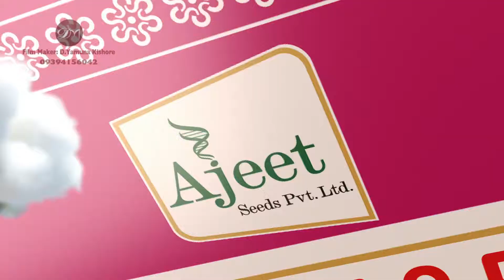Ajeet Seeds Marathi TVC 1mp4